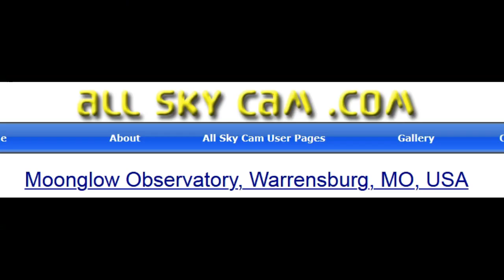Please Stay Calm! We Are Controlling All That You See And Hear!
PLEASE Switch Setting To 720p HD for best clarity.